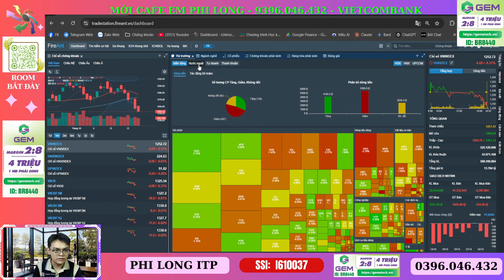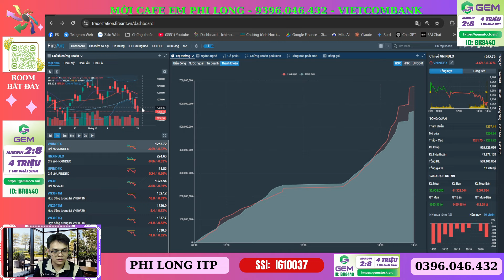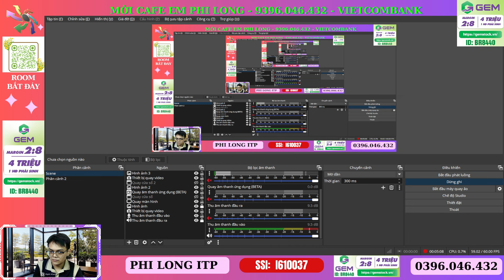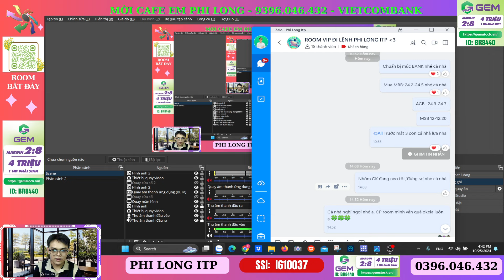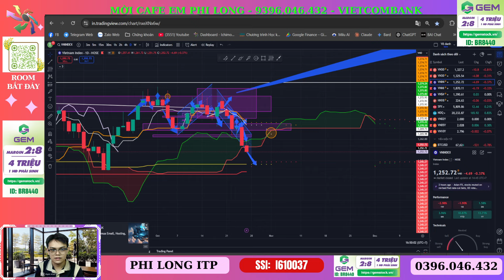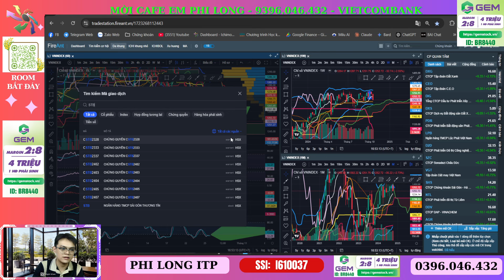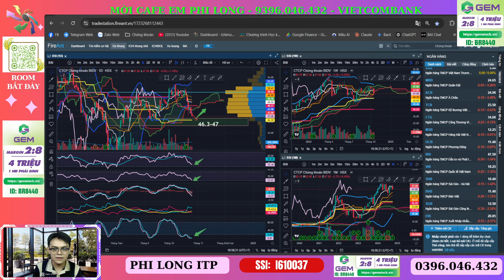Sắp Tới Tuần Giao Dịch Thăng Hoa – Đầu Tư Vào Cổ Phiếu Nào Để Tối Ưu Lợi Nhuận?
"CẢNH BÁO: Thị Trường Chứng Khoán SỤP ĐỔ - Phân Tích Chi Tiết và Chiến Lược Đầu Tư 2024" sẽ mang đến cho bạn những nhận định sâu sắc về tình hình thị trường chứng khoán hiện nay. Chúng tôi sẽ phân tích nguyên nhân khiến thị trường lao dốc và dự đoán những diễn biến trong tương lai. Quan trọng hơn, video này cung cấp các chiến lược đầu tư thông minh để giúp bạn bảo vệ tài sản và tối ưu hóa lợi nhuận trong bối cảnh biến động. Đừng bỏ lỡ cơ hội nắm bắt thông tin quý giá cho năm 2024!
- Anh chị chưa có tài khoản tại SSI có thể mở 1 tài khoản Free hoặc đã có tài khoản thì liên hệ em Long để chuyển tài khoản qua ID I610037

Với nỗ lực không ngừng, ITP Club đã ghi dấu ấn mạnh mẽ trong ngành tài chính và khẳng định vị thế hàng đầu trong cộng đồng đầu tư. Cảm ơn quý báo đã quan tâm và dành tặng bài viết ý nghĩa này. Hy vọng trong thời gian tới, quý khách hàng sẽ nhận được nhiều cơ hội đầu tư giá trị hơn nữa. Hãy cùng Trịnh Phát và ITP Club chờ đón những sự kiện đặc biệt sắp tới!

Hãy trở thành hội viên để thể hiện sự ủng hộ của bạn!

★ Fanpage:   / clb.ichimoku

👉 Tham gia room Zalo hỗ trợ hỏi đáp hàng ngày miễn phí
🫰 Mời Cà Phê:  Vietcombank - 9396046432 - Trần Phi Long
🫰 Mời Anh Chị mở  tài khoản SSI/chuyển tài khoản về ID: I610037